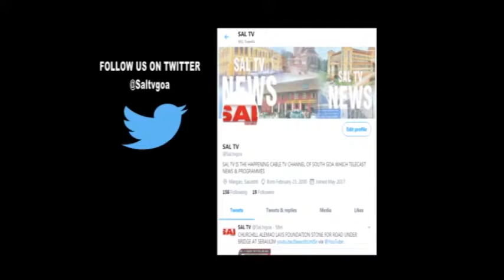MEETING OF STATE ELECTORAL ROLL OBSERVER